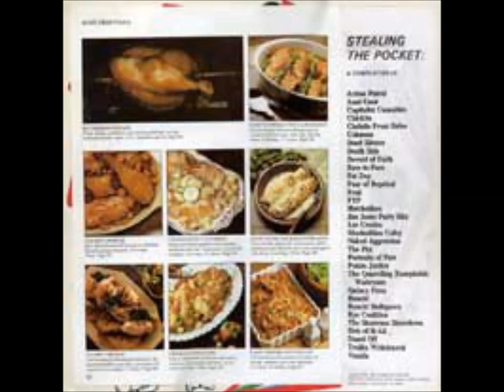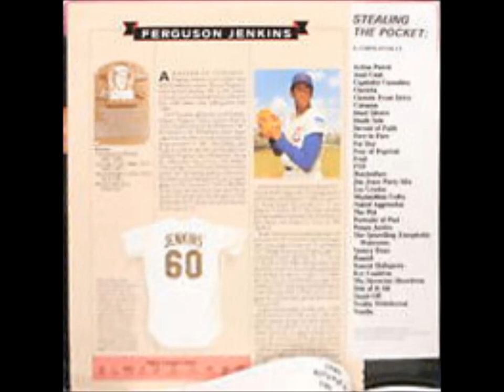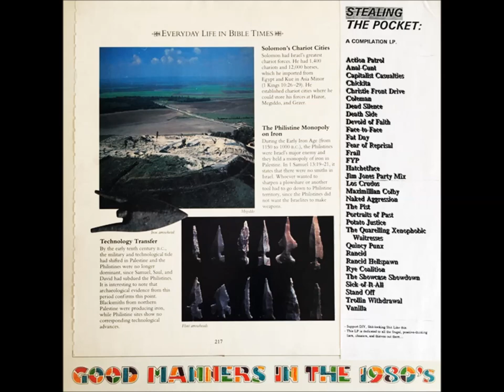Christie Front Drive "Field"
v/a: Stealing The Pocket LP